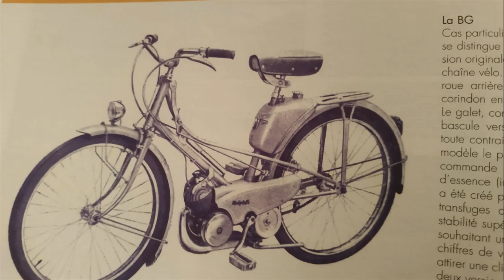Motobec Galet BG42 44